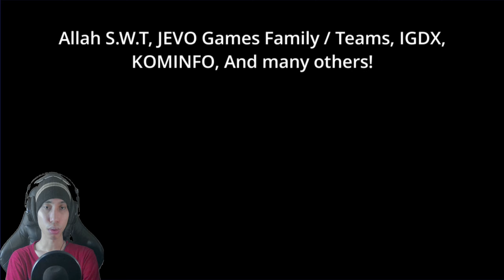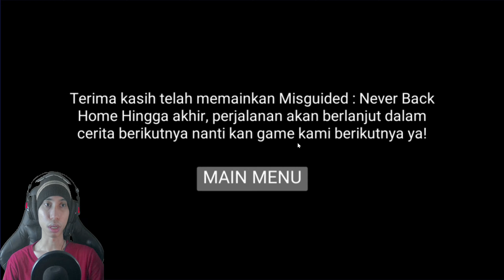Duel Melawan Sahabat Sendiri Di Alam Ghaib - Misguided Never Back Home (END)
Akhirnya kita sudah sampe di penghujung jalan yg dimana disini kita memasuki area alam ghaib yg dimana banyak candi dan gapura yg sangat menyeramkan disini yumna yg dirasuki kuntilanak merah menunggu kita untuk berduel siapakah yg menang dari pertarungan ini.